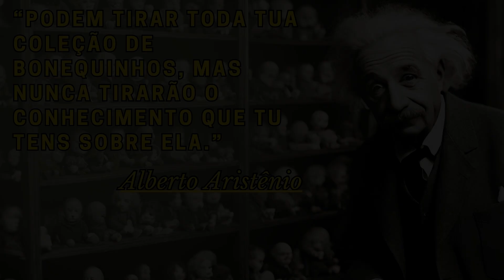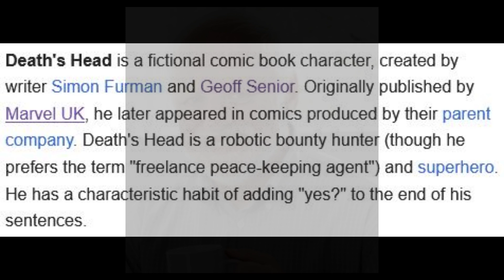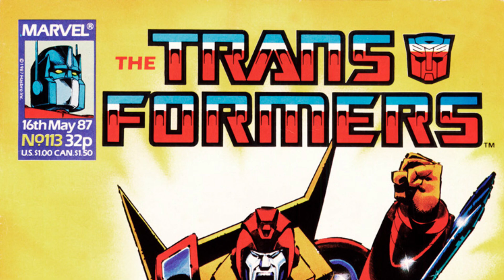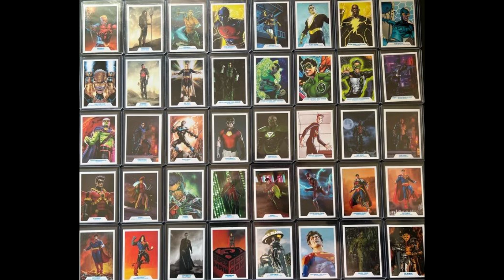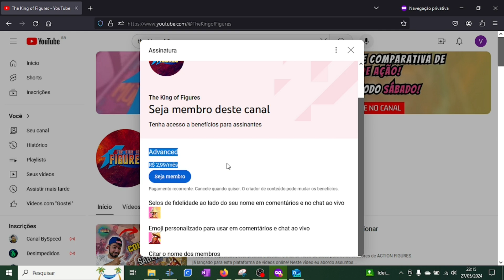REVELADO! Death's Head Marvel Legends Exclusiva SDCC 2024 DEVASTADOR ACTION FIGURE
E você? Já conhece esse Mercenário androide extra terrestre?
Prepare-se para conhecer o action figure anunciado pela Hasbro pra SDCC 2024, bem como pouco da sua loga e peculiar trajetória no mundos das Hq's Marvel, deste personagem que ficou conhecido aqui no Brasil como DEVASTADOR!

Torne-se membro e ajude a continuar trazendo conteúdo de qualidade aqui pra o canal, apenas R$ 2,99 e pode cancelar a qualquer momento!! 🗣️🗣️

Quer me dar uma ajudinha sem gastar nada? Não vai mudar nada no valor de sua compra!